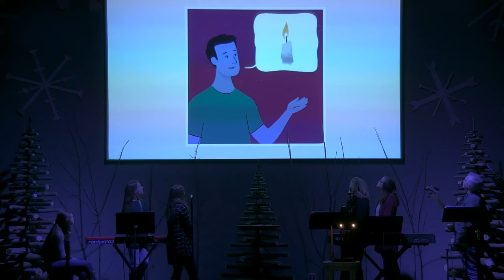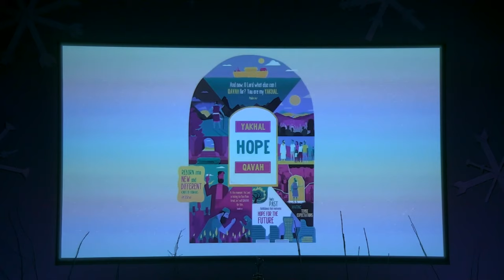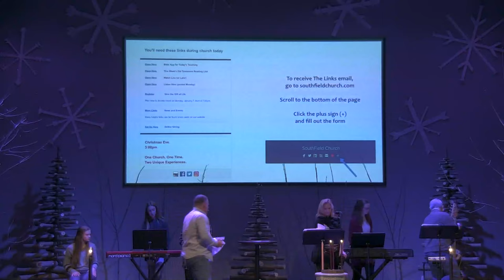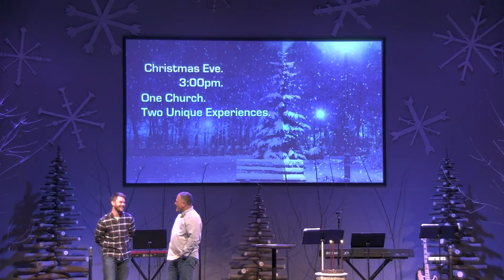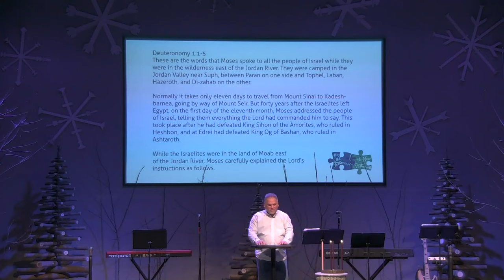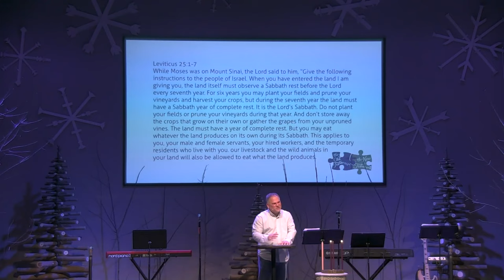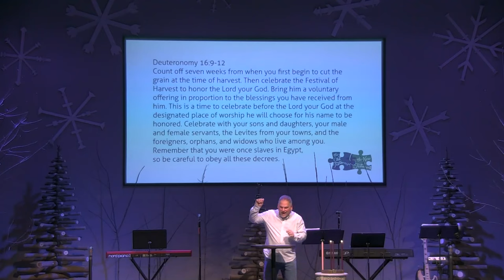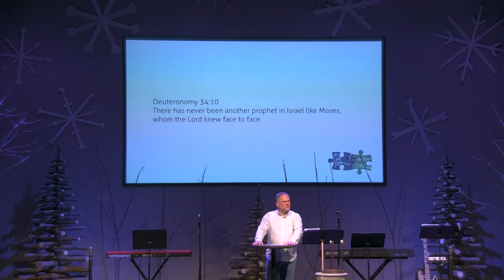12/09/18 Service 9am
Two Parts :: One Story